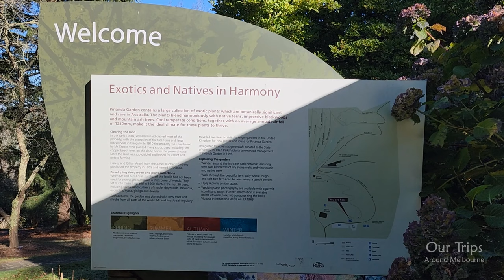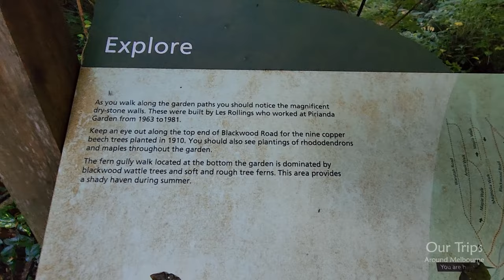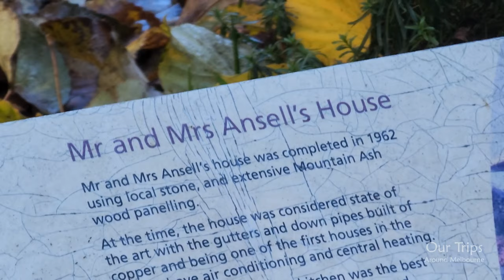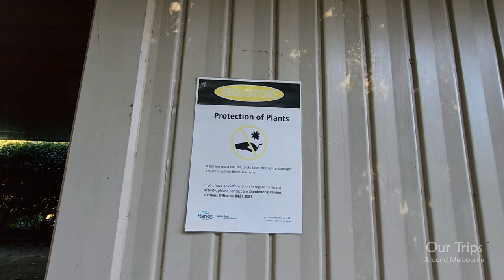PIRIANDA GARDENS BEAUTIFUL AUTUMN WALKING TOUR AT THE DANDENONG RANGES MELBOURNE VICTORIA AUSTRALIA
A beautiful and relaxing autumn walk through the Pirianda Garden Dandenong Ranges Melbourne Victoria Australia.

PIRIANDA GARDENS DANDENONG RANGES
Designed to take advantage of the steep slopes, the terraced woodland garden of Pirianda contains a unique collection of plants, including many botanically important trees, unusual shrubs and perennials.

With magnificent views and a backdrop of ever-changing colours, photographers and bird watchers are in for a treat, while the lawns are perfect for spreading out with a picnic feast.

Meander through the tranquil garden at your leisure, making your way from the grassy areas, through the terraces, and down to peaceful fern gullies beneath towering blackwoods and mountain ash.

The 11-hectare woodland garden contains many botanically significant exotic specimen trees and shrubs that are rare in Australia., including 28 different types of maples and 13 birch varieties. Collections of magnolias, azaleas, rhododendrons, camellias, dogwoods and many conifers can be seen.

Three specimens of the unusual and haunting Chinese Handkerchief Tree (Davidia involucrate) are located here, flowering annually in early November. The large bracts are up to 12cm long, pure white and conspicuous when waving in the wind. Other unusual plants include members of the aceae plant family, Franklinia spp and Stewartia spp which are both attractive and rarely seen specimen plants, with delicate and beautiful flowers, and are related to the better-known camellias.